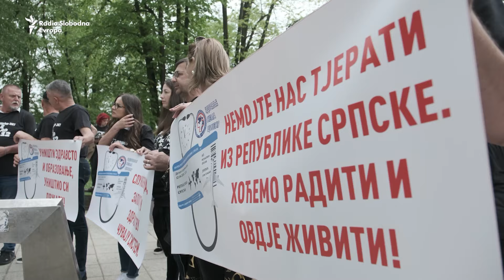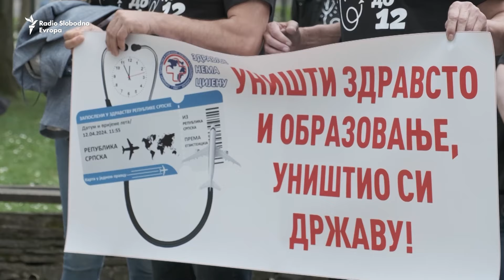Veće plate i status službenog lica zatražili medicinski radnici sa protesta u Banjaluci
Zdravstveni radnici iz Republike Srpske na protestu upozorenja u Banjaluci zatražili su povećanje osnovne cijene rada sa 150 na 200 maraka (sa 75 na 100 evra). Traže i da naknade za topli obrok i regres ne budu dio osnovne plate, te da dobiju status službenog lica.